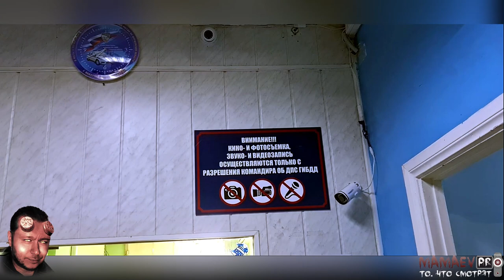Все комментарии, которые должны быть даны, они прозвучали / Фабрикация 12.26 КоАП / ч.3